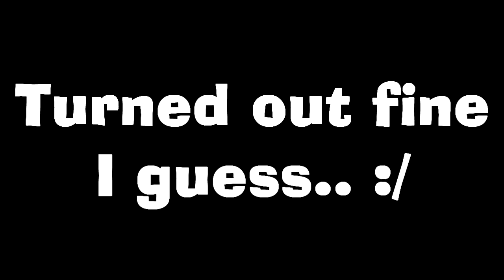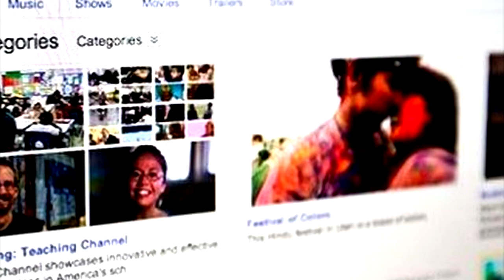What to do... What to do...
I need your help... again.